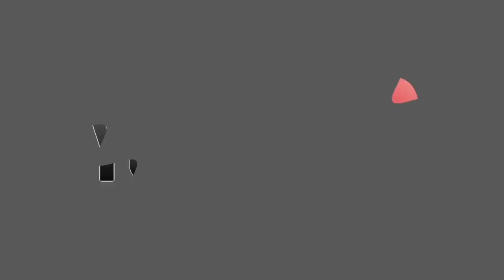Euro Truck Simulator 2 - Scania R440 [TSM 4] #3.2